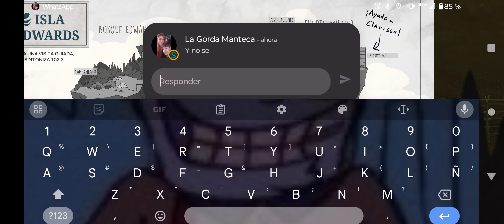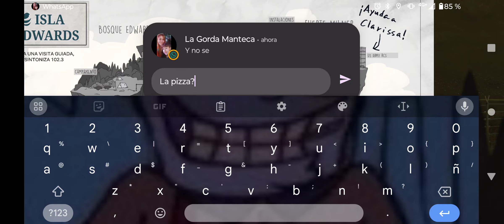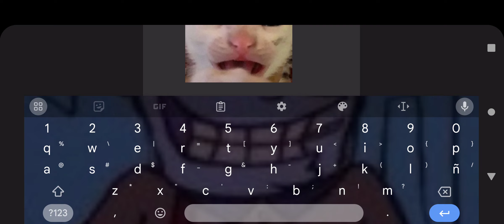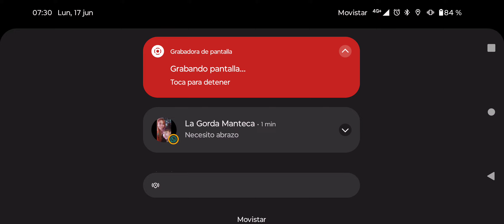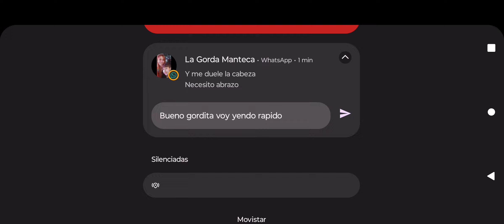Oxenfree - Parte 2